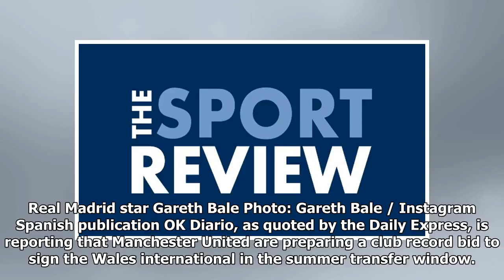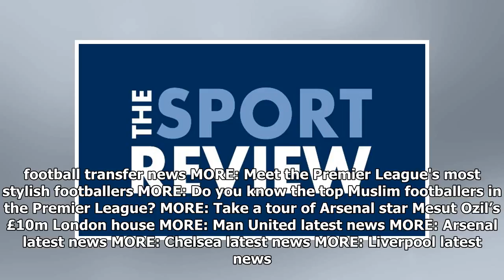Man United prepare £176m offer for Real Madrid star - report